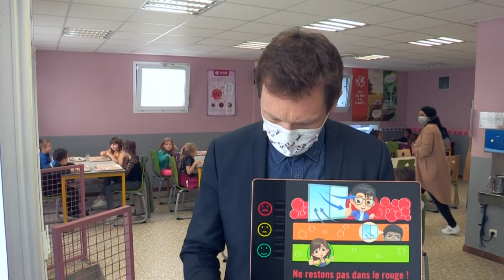Covid-19: Amiens installe des capteurs de CO2 dans une cantine scolaire | AFP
Vert: tout va bien. Rouge: il faut aérer. Dans une cantine scolaire d'Amiens, les enfants se familiarisent avec les indicateurs de CO2, un investissement communal voulu pour inciter à plus aérer, la meilleure des solutions pour éviter la contamination du coronavirus par aérosols.